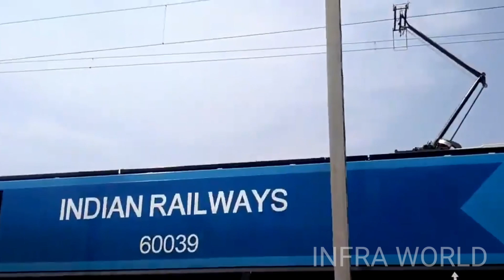16 Most important projects of India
16 Most important projects of India

 Image and video used in this video are taken
are from public use websites.